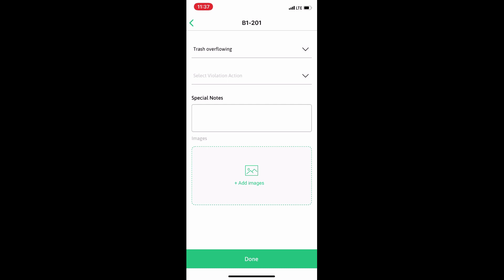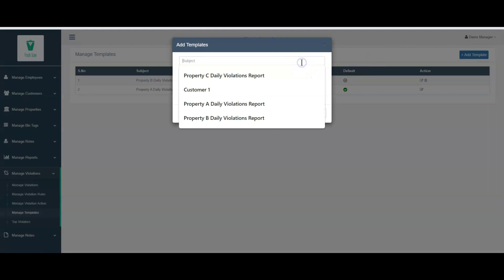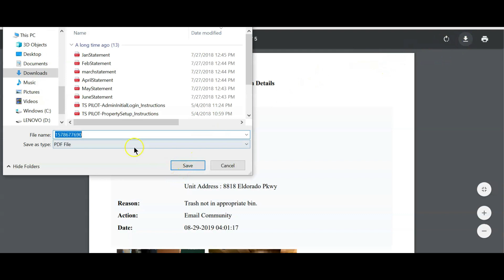What's New with Trash Scan in Q1 2020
Current and future Trash Scan users, we are excited to announce the following new enhancements released to improve the services you provide.
1.  App background processing for speedy transactions (also enabling offline mode)
2. IoS version 13 compatibility changes
3.Capture of additional violation notes within mobile app
4. Reusable custom email templates and auto-population of emails  for streamlined reporting to property management
5. Batch selection of violations for managing and sending valet trash violations in bulk.
6. Enablement of PDF reports to property management